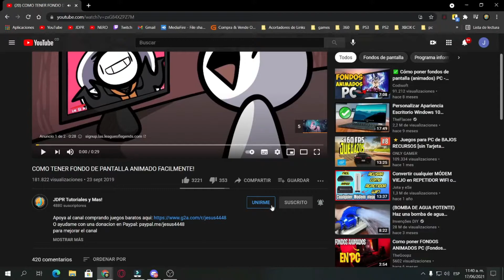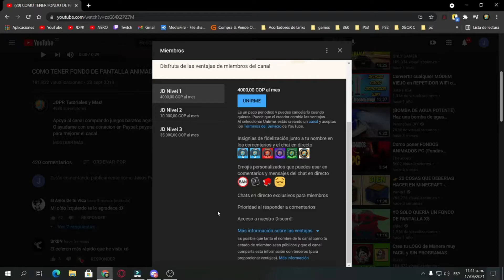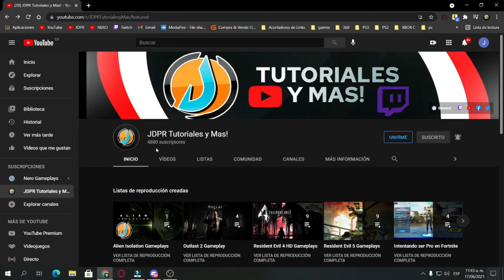CONVIERTETE EN MIEMBRO DEL CANAL Y DISFRUTA DE LAS VENTAJAS!!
16Gb DDR3 a 1333MHz
GT 710 1Gb GDDR5
HDD 750Gb